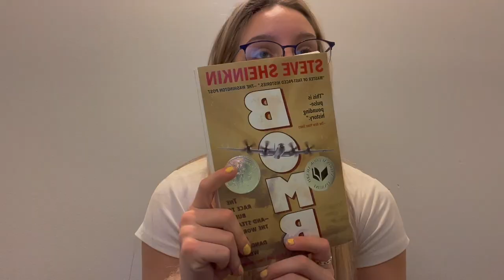Bomb Review- Steve Sheinkin